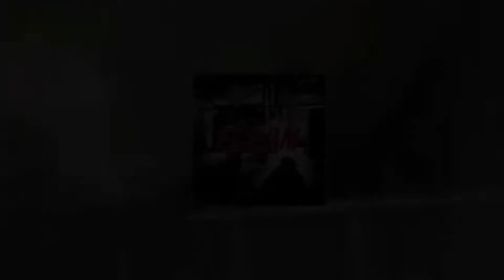Meridian Fire | BC91, E91, M91, and E92 Responding on a Residential Structure Fire | 10/09/2022